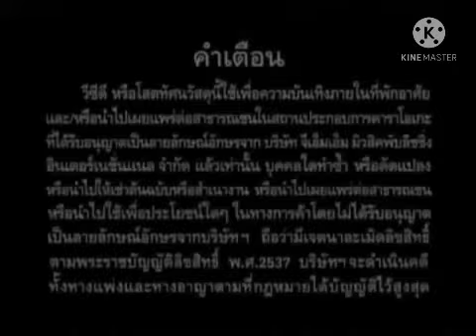grammy karaoke hit me paradox